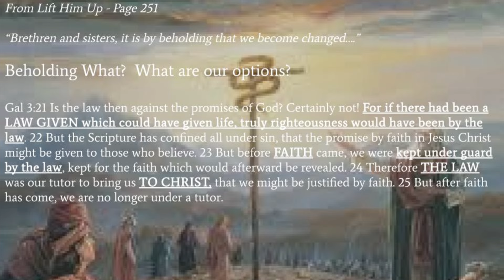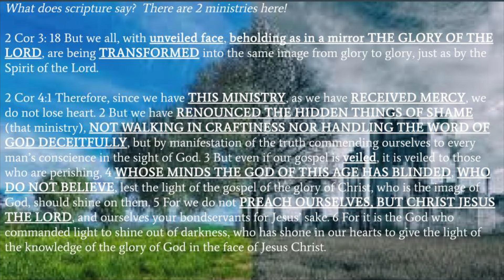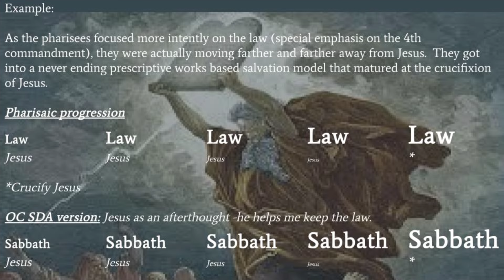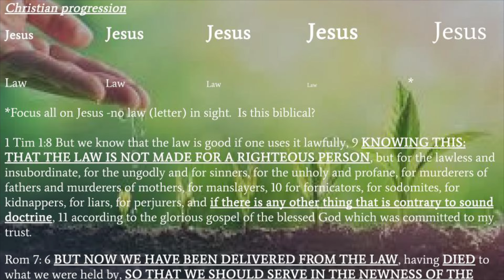"By Beholding We Become Changed"